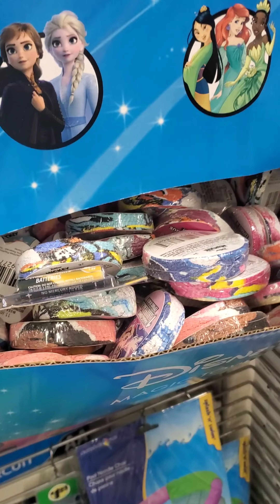What to put in a child's Easter basket? Simple things to buy..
Every year I make my kids Easter Baskets!! We are thrifty shoppers. We believe in natural spoiling of a child. Expensive is not always the way. Quality over Quantity Yes! We can find quality at our local dollar stores. Take a look and see the inexpensive finds for the kids baskets!